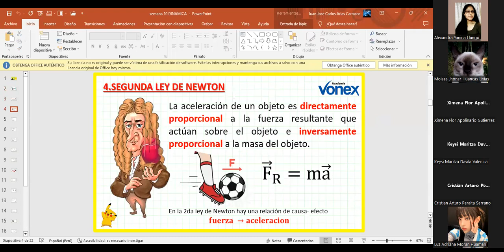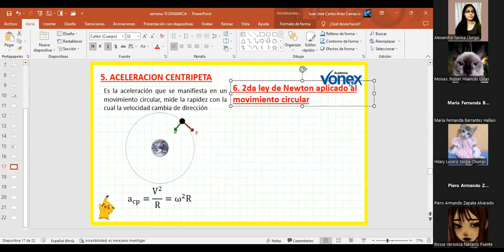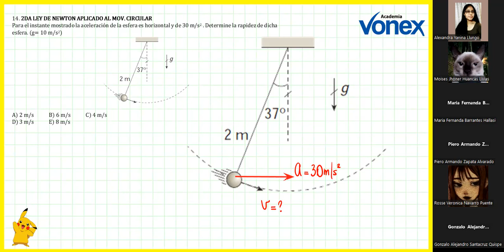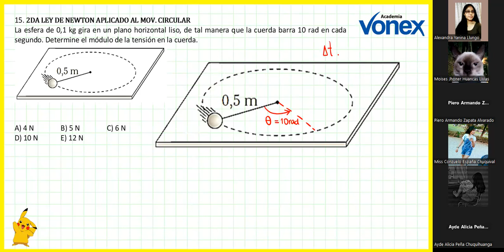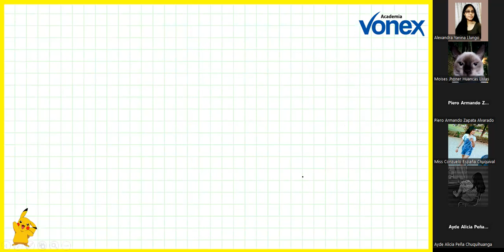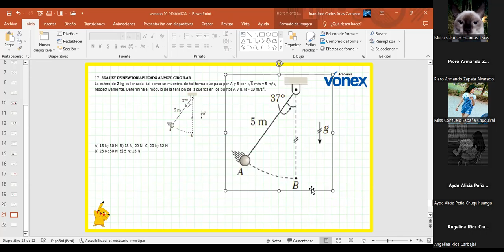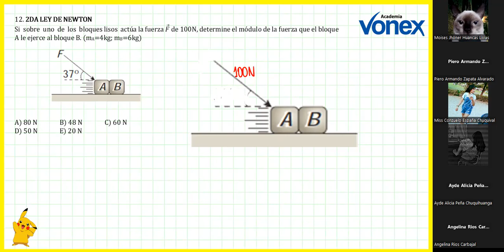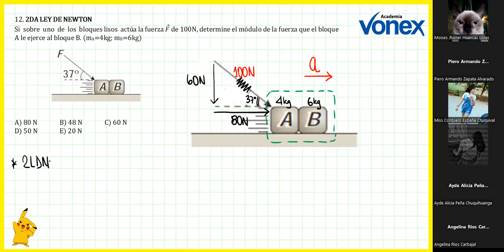FÍSICA - SEMANA 10 - SAN MARCOS CICLO 2023